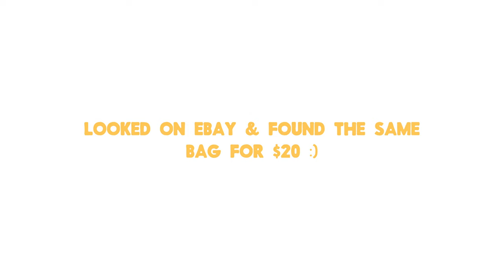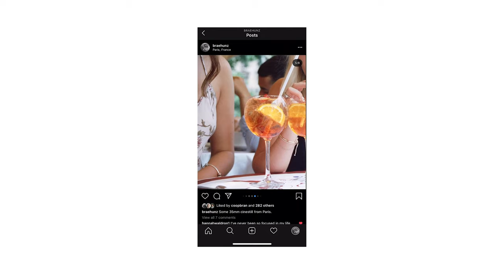Shooting Cinestill 800T & Portra 400 in Seattle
(Directly supports the channel)

In this video, Alicia and I head up to Seattle for a night to shoot some photos and explore. I had Cinestill 800T in my Bronica GS-1 and Portra 400 in my Canon AE-1. Enjoy!